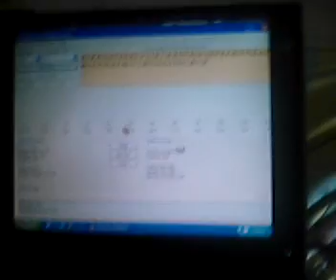5x5 professor cube speed solving in 4mins 8.73secs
my first ever video on speed solving the professor cube. This was months ago, my personal best now is 2:3x.xx using the rubik's 5x5; 2:5x.xx using the eastsheen 5x5.